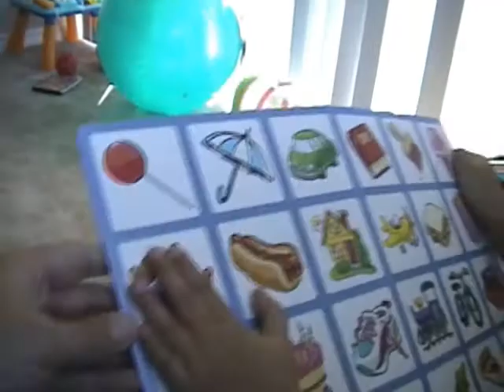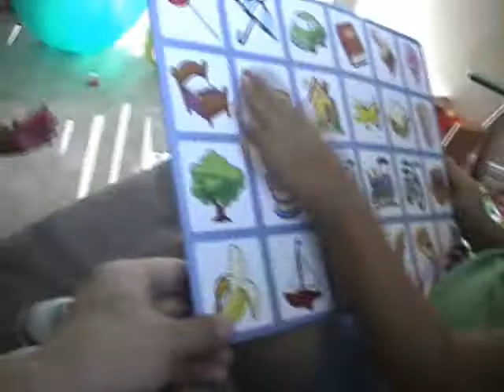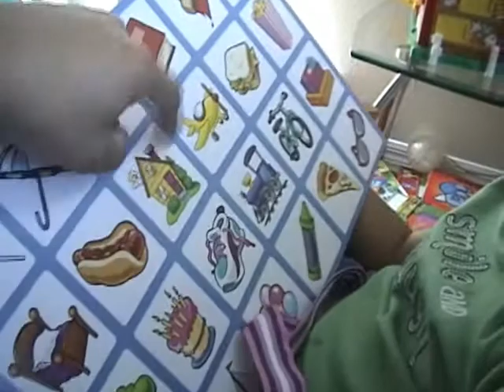Isa y Sofi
Isa comenzo a caminar y Sofi haciendo otras cositas :)